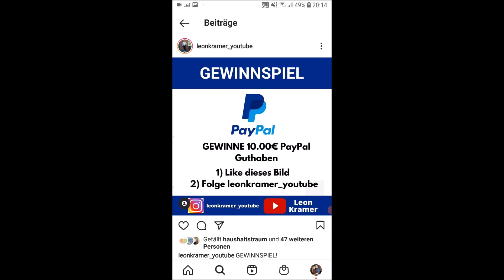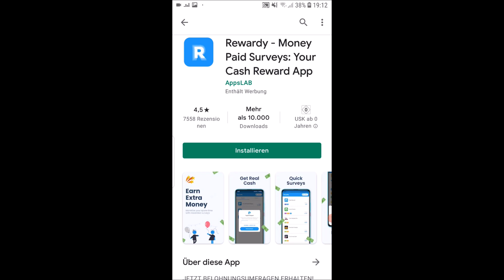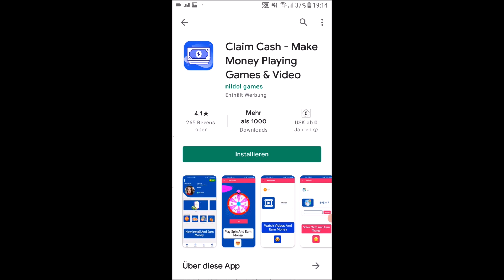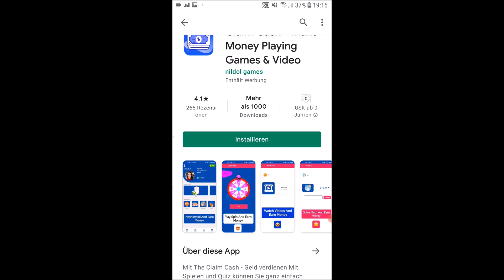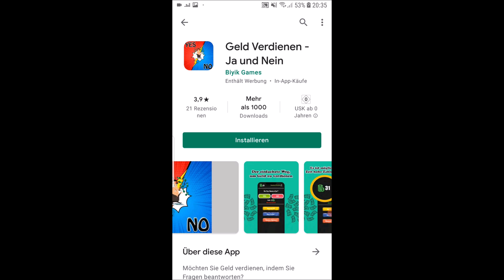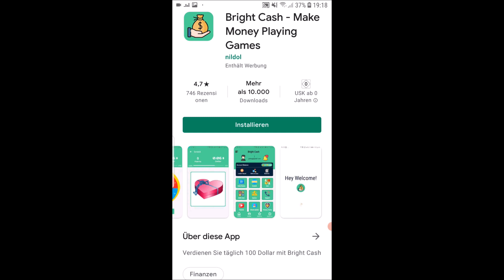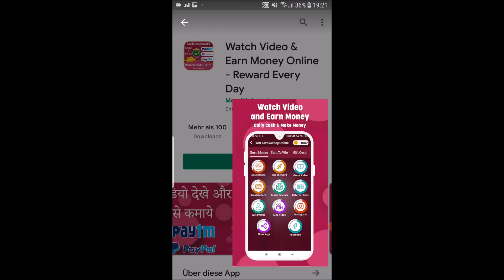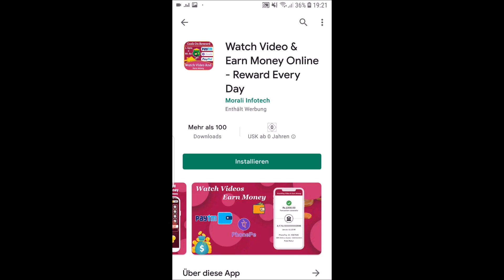6 NEUE APPS ZUM GELD VERDIENEN 2021📱💰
(40 Cent Startbonus gratis)

Für die 40 Cent Bonus einfach die App öffnen & die erste Umfrage ausfüllen. Viel Spaß beim Geld verdienen!

▬▬▬▬▬▬ RECHTLICHE HINWEISE

Leon❤️